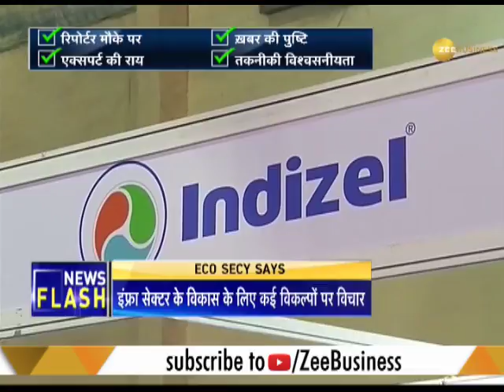Volvo launches premium SUV XC60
Luxury car maker Volvo has launched its premium SUV XC60. The SUV flaunts AWD and 8-speed automatic gearbox. The ex-showroom price of XC60 is Rs 55.90 lakh.